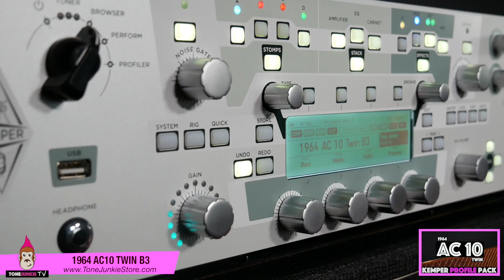1964 AC10 Twin Kemper Profile Pack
The 1964 AC10 Twin Kemper Profile Pack faithfully captures this rare member of the British chime family. Featuring a EF86 driven preamp section, two EL84 producing 10-11 watts into 2 10 inch Alnico Silver Speakers. The AC10 has some of the Chime of its cousins but the 10 inch drivers and unique circuit give it a character all it’s own. Expect to find a beautifully rolled off high end that can Chime on “B” or bright profiles but along with the tight and subdued bass response from the alnico silver 10s is focused in just the right spot. We captured this amp thru several pres to match each channel but all profiles were shot with a Royer 121 and a 1960’s Sure SM545. Profiles include multiple settings and channels like “V” for vibrato channel, “J” for jumper inputs and “B” for a brighter EQ of the normal channel. We tossed in a bunch of pedals that seemed to agree with this amp and at the end of day…This is HW’s new favorite Pack and amp for that matter. It’s a lot of stuff we love about chimey AC style amps with it’s own unique flavor!
Key:
B - Bright EQ of normal channel
J - Jumping both channels
V - Vibrato channel
Pedals - Settings used to shoot profiles with pedals baked in
Blue - Blue side of Protein Drive
Green - Green side of Protein Drive
Sparkle - Sparkle drive
Bolt - Superbolt
KOT - King of Tone